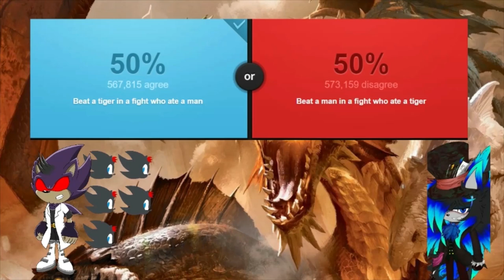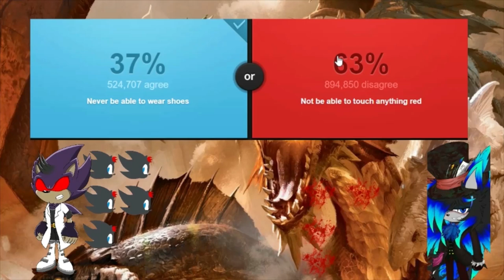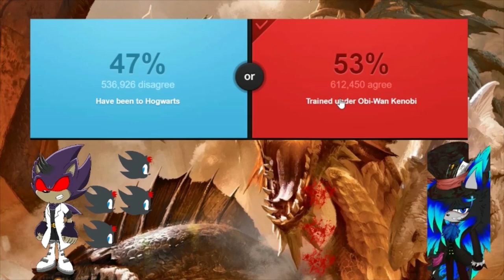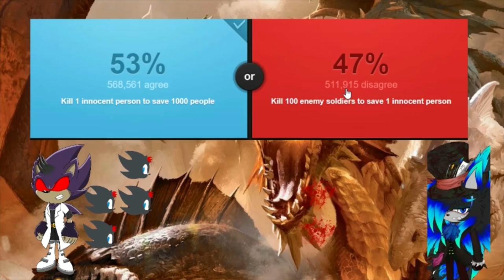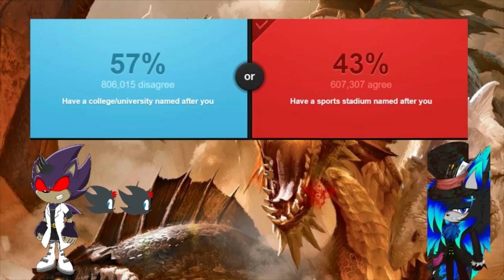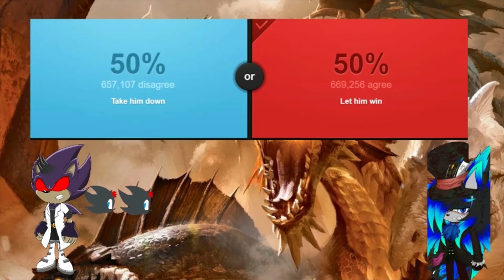BLADE VS AUSTIN: Would You Rather #5 (The Return Of Dark Blade)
After Goku and Trunks head to Lord Beerus's world to train with Vegeta and Whis, we now go back to Blade as he tries to collect his thoughts about Brave, Austin has appeared. How will this encounter go? Find out now!
If you guys enjoy the video be sure you leave a like, subscribe, and click the notification bell so you'll be the first to know whenever I post new content for the channel. Thanks again and I hope you guys enjoy!